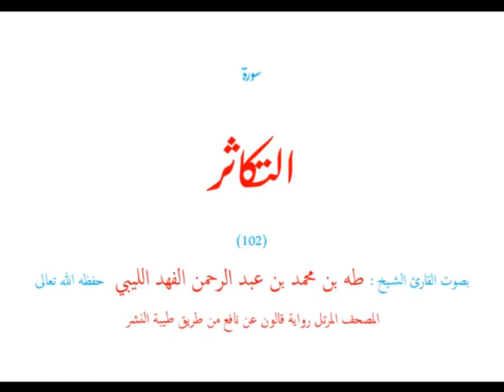🌷قرآن كريم🌷سورة التكاثر🌷(102)🌷طه الفهد الليبي🌷مصحف مرتل🌷رواية قالون عن نافع🌷